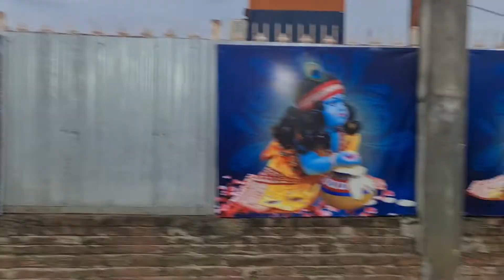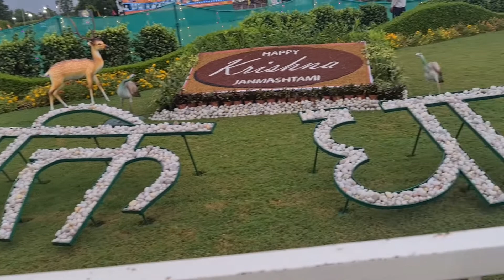Mangarh 2022 Janmashtami Special JHAKI